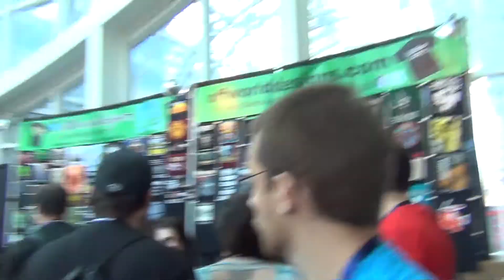PAX 2013 - The Sabre POV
Sabre shows you the PAX Prime show floor from her point of view!